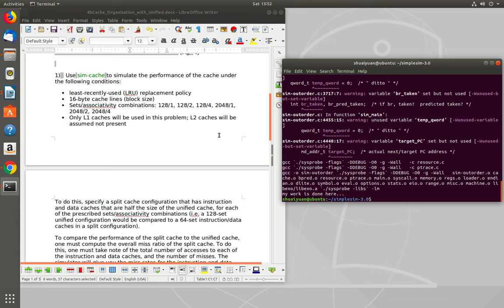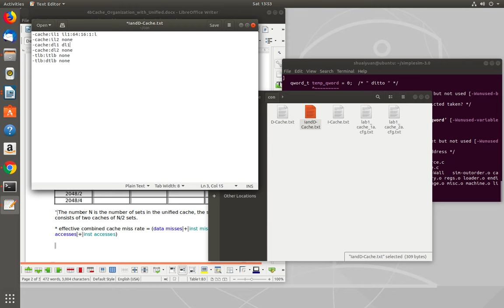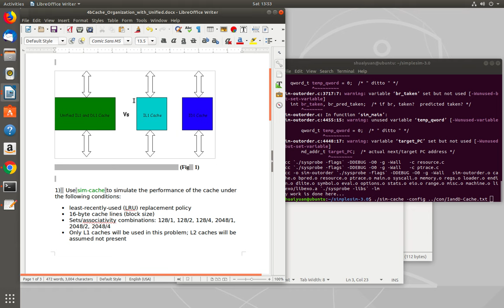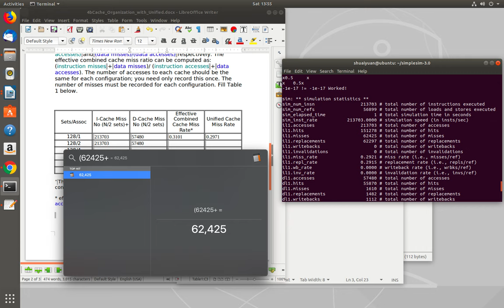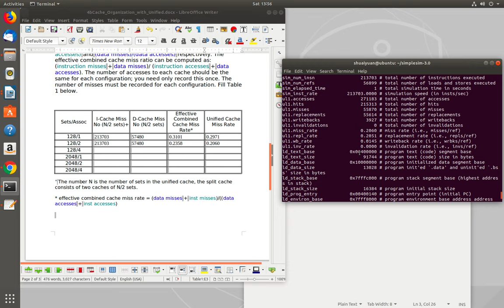Cache Organization with Unified/Separate Instruction and Data Caches